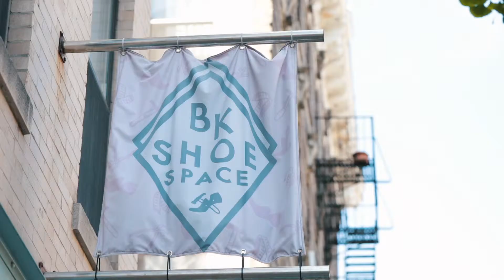Brooklyn - 3 Day Weekend